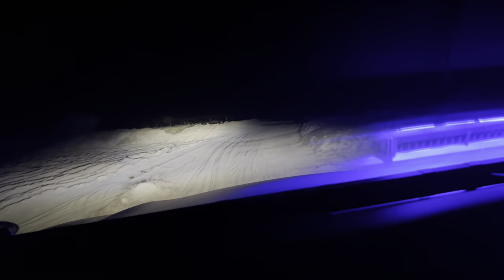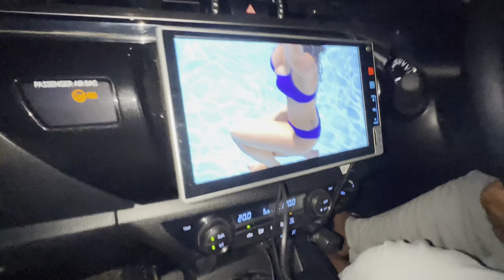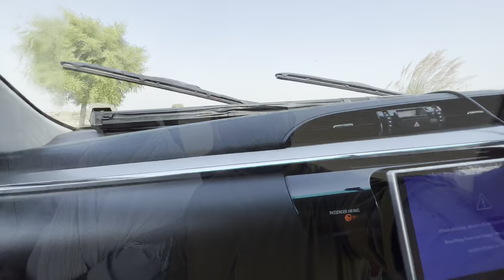Ducks hunting vlog with mian abubakar bodla and ramzan bhatti indusriver pakistan duckshunting #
2 day Hunt of duck on indus river with mian abubakar bolda and ramzan bhatti enjoy allot